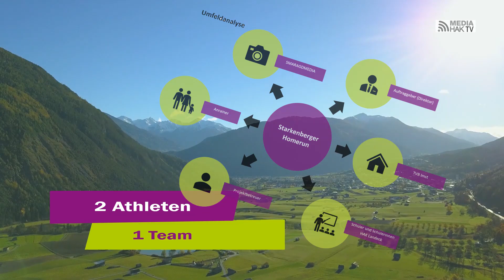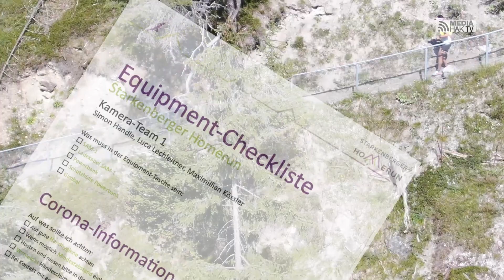Die MEDIA.HAK Landeck übertrug den "Starkenberger Homerun 2020" im LIVE-Stream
Beim ersten "Starkenberger Homerun" am 19. September 2020 konnten die Schüler/innen der Abschlussklasse der MEDIA.HAK Landeck ihre Medienkompetenz erfolgreich unter Beweis stellen. Dieses Sportevent wurde auf der rund 56 km langen Berglauf-Strecke, die von je einem Zweierteam bewältigt werden musste, live im Internet übertragen. Mit diesem umfangreichen Schulprojekt konnten auf beiden Streckenabschnitten die Videobilder des Rennens mit Hilfe von 8 Kamerateams der Schule eingefangen und via LIVE-Stream von den Zusehern im Internet mitverfolgt werden.